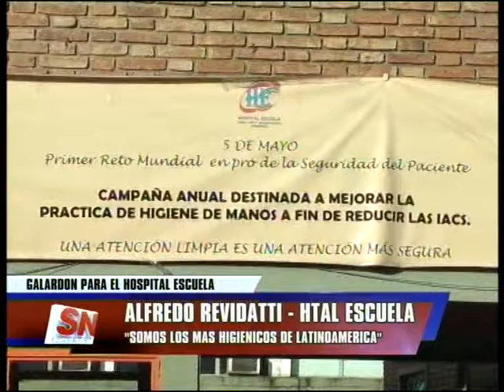SOMOS CORRIENTES/NOTICIAS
ALFREDO REVIDATTI - DIRECTOR HOSPITAL ESCUELA
DISTINCION INTERNACIONAL DE LA OMS PARA EL HOSPITAL CORRENTINO